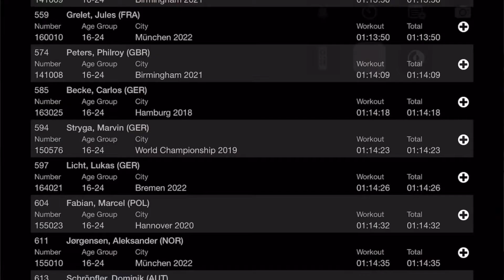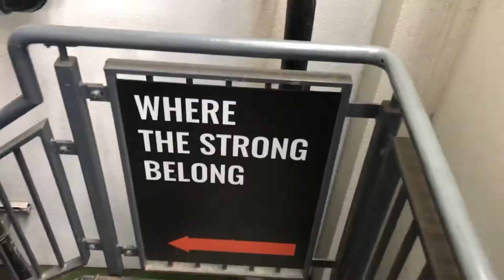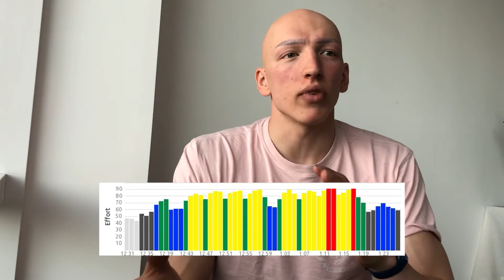1Month from Hyrox Worlds Championships and Foundry Gym Class Review